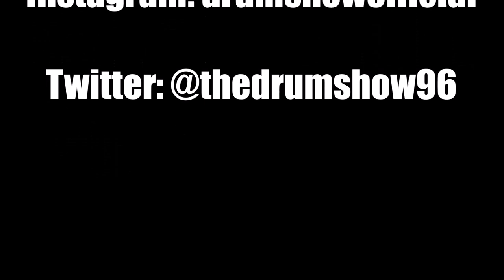Rage Against The Machine - Bombtrack - DRUM COVER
Welcome to The Drum Show! - I miss this band.